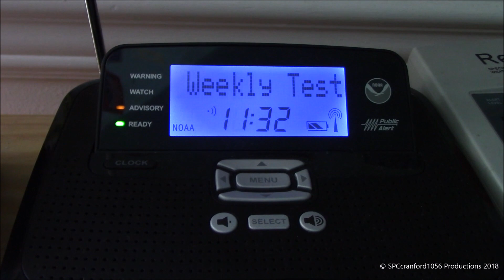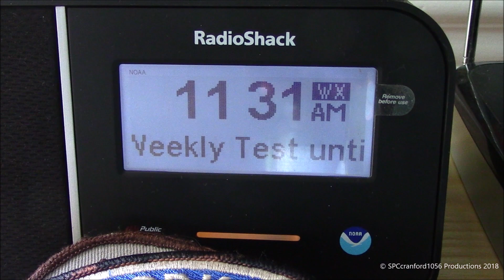KZZ31 Required Weekly Test (EAS #1,721)